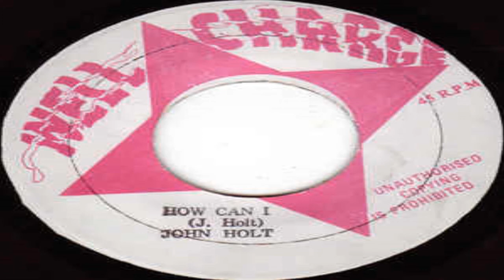John Holt ‎– How Can I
Label  Well Charge
Año     1978